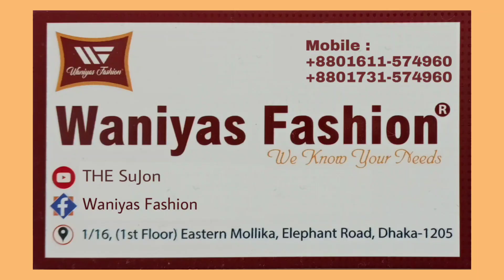মাত্র ৬৫০৳ বাসায়🏠 ব্যবহারের জন্য প্রিন্টের বুটিক থ্রি পিছ || Printed Boutique Three Piece & Price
Waniyas Fashion
1/16 (1st Floor), Eastern Mollika, Elephant Road, Dhaka-1205.